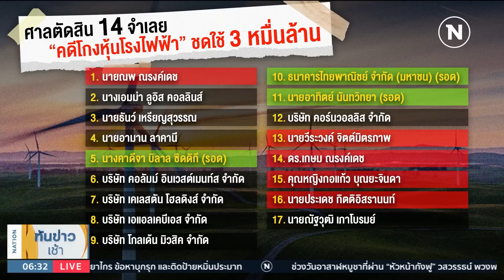"นพพร" ชนะคดีโกงหุ้นโรงไฟฟ้า ได้ค่าชดใช้กว่า 3 หมื่นล้าน | เนชั่นทันข่าวเช้า | NationTV2